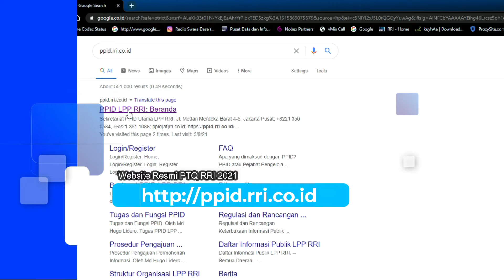PROMO PTQ RRI Palembang 2021